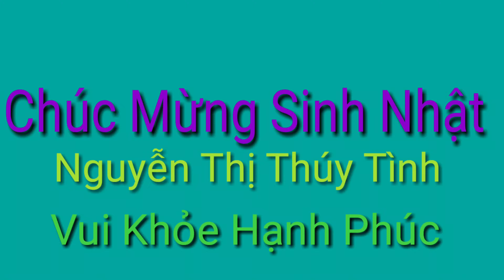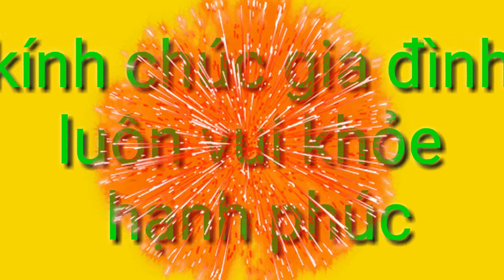sinh nhật đẹp nhất thế giới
Xin các bạn đóng góp ý kiến cho Camera Nguyễn Quốc Hải để nâng cao chất lượng hơn nữa